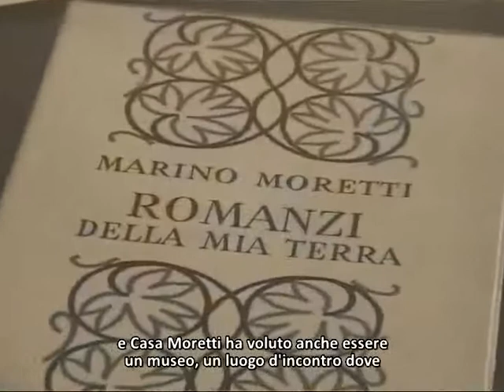Marino Moretti e Garibaldi Cesenatico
Marino Moretti nacque a Cesenatico in provincia di Forlì il 18 luglio 1885 è stato uno scrittore, poeta e romanziere italiano. Noto come poeta crepuscolare.
Figlio di Ettore, impiegato al Comune e imprenditore di trasporti marittimi, e da Filomena Moretti, insegnante elementare, di origine marchigiana.
Frequentò la scuola elementare a Cesenatico nella classe della madre, esperienza indubbiamente importante per la formazione della sua personalità.
Nel 1896 venne iscritto presso l'Istituto "Sant'Apollinare" di Ravenna diretto da religiosi, ma l'anno seguente lo abbandonò per il profitto scadente. Si iscrisse quindi al liceo-ginnasio "Vittorino da Feltre" di Bologna che lasciò nel 1900, senza aver conseguito la licenza ginnasiale.
Morì a Cesenatico il 6 luglio 1979.